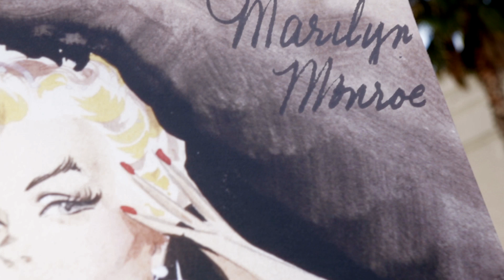Inside the Oscars: The Red Carpet Show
A behind the scenes look at what goes on during The Red Carpet Show.